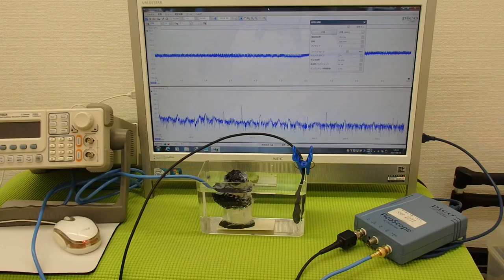オリジナル超音波プローブの「発振・制御」技術